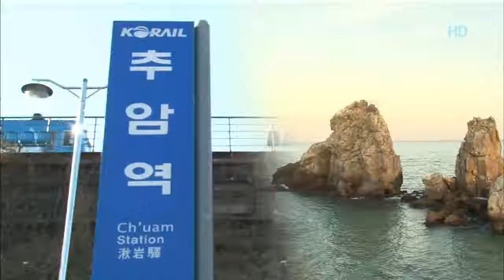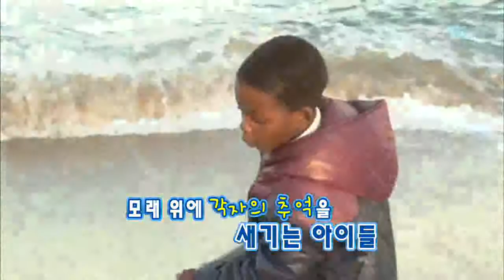리얼리티 쇼 유아독존 - Self-Conceit_새해맞이 기차여행_#005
리얼리티쇼 유아독존, Self-Conceit, 20110105, 새해맞이 기차여행

신년을 맞이하여 새해 첫 해를 보기 위해 유아독존 팀원들이 기차를 타고 동해로 가면서 겪는 일을 보여준다